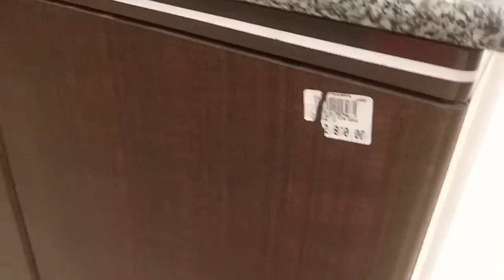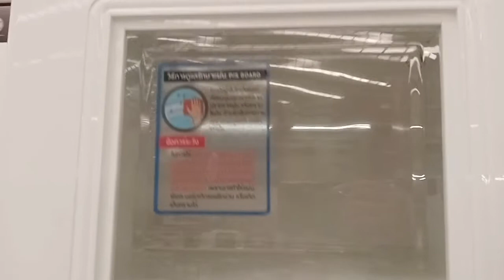Kitchen Setup Idea @ Citi Hardware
Share, Like and Subsribed